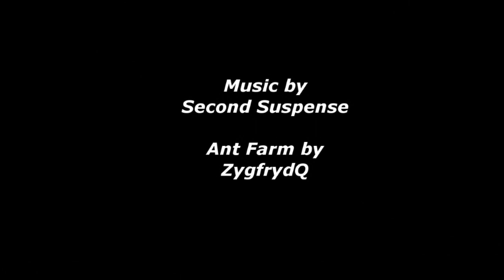Minecraft Ant Farm (without ants)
Inspired by BuraczekCebulaczek.
Single player, no mods. It took several hours and few deaths.
No server, no human-ants (and spiders are too nasty).
I had lot of luck, mineshaft and some minerals were already there (as you can see I didn't find any diamonds or lapis but there is still coal and redstone blocks).
Comment, rate, advise! :)